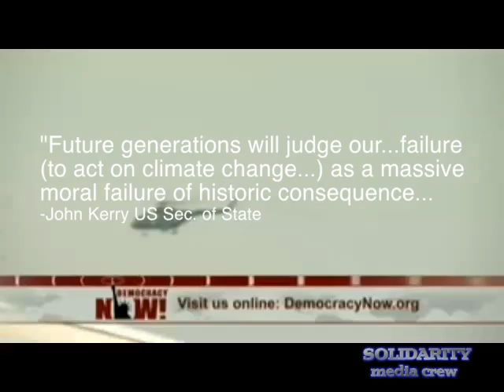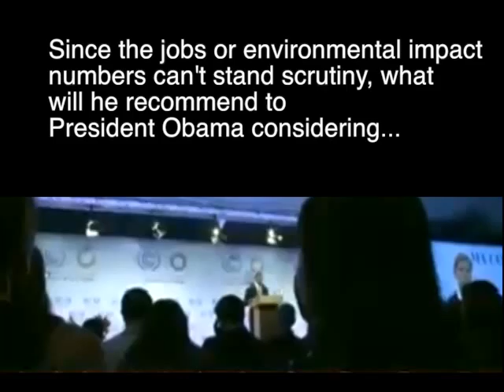PIPELINE DREAMS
This video is about PIPELINE DREAMS